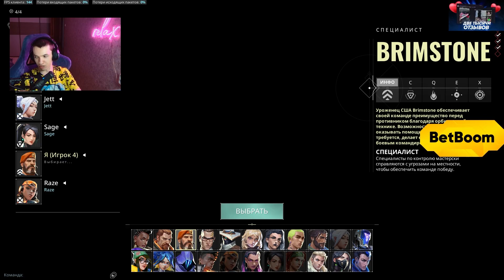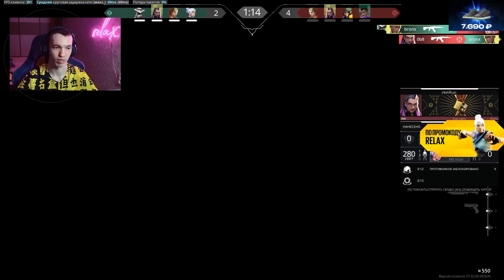ИГРЫ С РЕКРЕНТОМ НА РАДИАНТАХ (VALORANT)